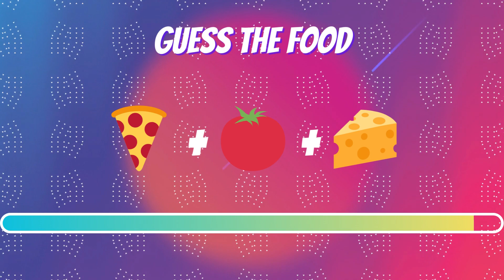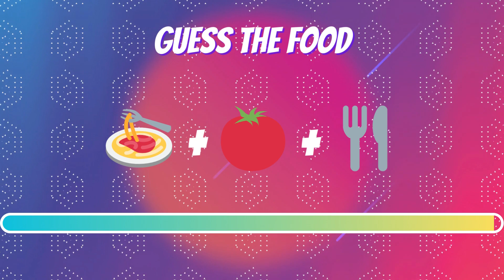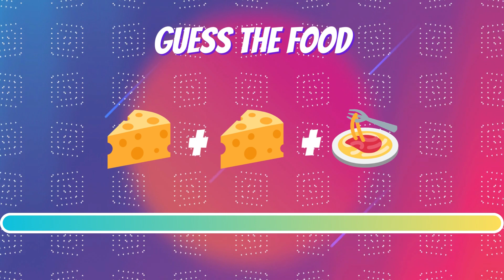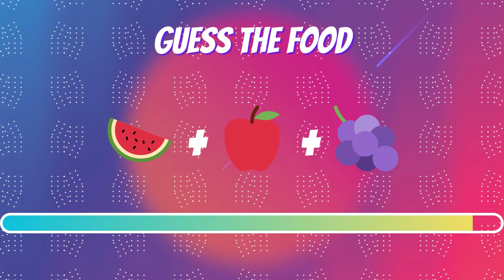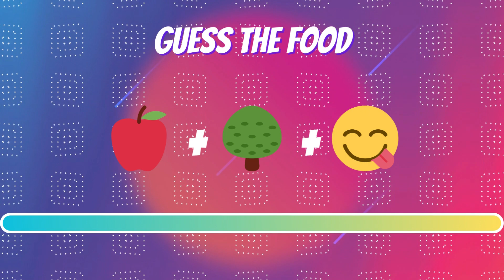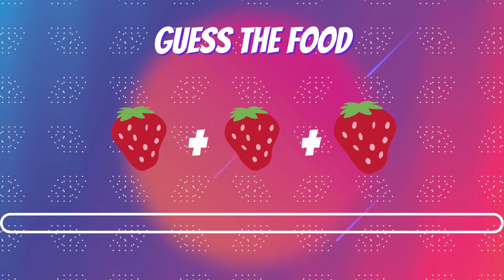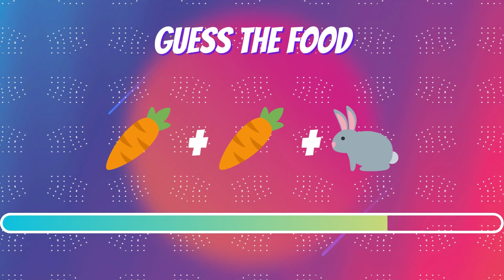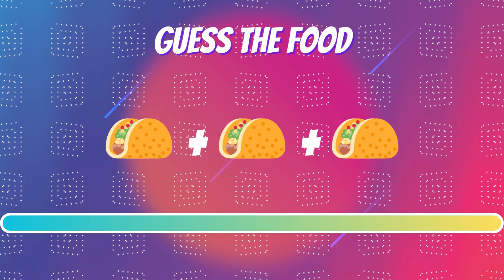Guess The Food | Little Thinkers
Get ready for a mouthwatering adventure with our "Guess The Food" challenge, a delightful and educational game that will put your child's food knowledge to the test!

🍔 Food Discovery: Join us in exploring a world of delicious dishes and culinary delights. Can your kids guess the food just by looking at it?

🎉 Fun for the Whole Family: Gather the family and embark on a journey of taste and trivia. It's a fantastic way to bond while discovering new foods.

🧩 How to Play: We'll show your child images of different foods and provide fun facts and hints. Can they guess the correct food item and satisfy their appetite for knowledge?

🏆 Educational and Entertaining: "Guess The Food" is not just a game; it's a unique opportunity to learn about various cuisines and ingredients in an engaging way.

🌟 Diverse Challenges: Our game offers a variety of foods to guess, from international delicacies to classic comfort dishes. It's a culinary adventure!

📚 Promote Food Knowledge: This game encourages an interest in food, cooking, and different cultures, making learning about food a treat.

Let's tantalize taste buds and guess the food together! 🍕🍣🍰🤤